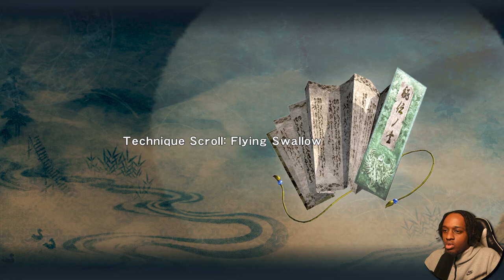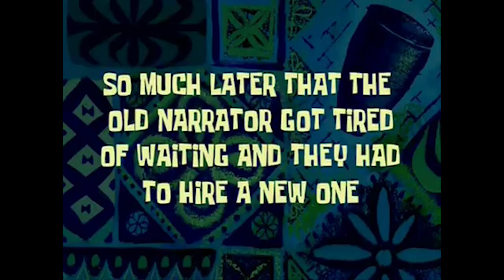My First Time Playing: Ninja Gaiden Sigma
New Series Called My First Time Playing... IDK Why I Chose This Game...

If You See this comment, "Ninja Nunchuck Power"